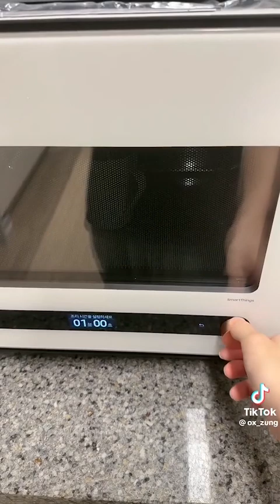Ox Zung - Funny TikTok Videos in July 2023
Won Jeong (ox zung) is a popular South Korean TikTok star, social media influencer, singer, Youtuber, performer, fitness freak, and entrepreneur from South Korea. He is famous in the country for his amazing TikTok videos. As per the sources, Won Jeong’s official TikTok account has over 20 million followers (as of June 2021)

Let me tell you that, he mostly uploads fitness, funny, and comedy reactions videos on his TikTok account. As per the sources, there are more than 2.4 billion views on his videos. Apart from a TikToker, Won Jeong is also a Youtuber and runs a Youtube channel titled ox_zung official.